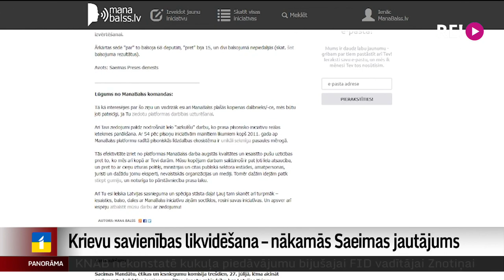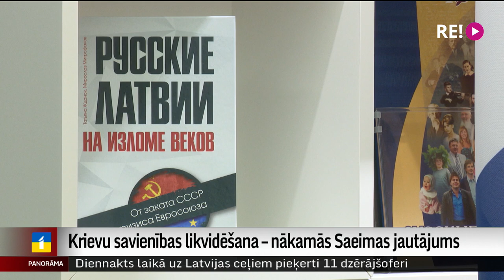Krievu savienības likvidēšana – nākamās Saeimas jautājums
Mums nav par saviem līdzekļiem jāuztur partija, kas šķel sabiedrību un darbojas pret Latvijas interesēm. Tā uzskata jelgavnieks Gatis Auziņš un vairāk nekā 10 000 cilvēku, kas portālā manabalss.lv parakstījuši Gata izveidoto iniciatīvu par Latvijas Krievu savienības aizliegšanu. Priekšlikums iesniegts Saeimā, bet aizejošais parlaments to neizskatīja, un tagad tas būs jādara 14.Saeimai. Tematu turpina Ģirts Zvirbulis.